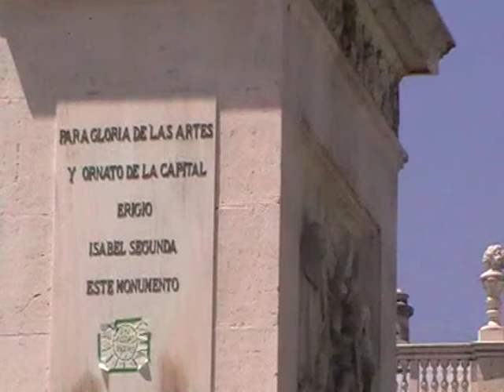plaza de oriente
paseo por la  plaza de oriente  en Madrid.